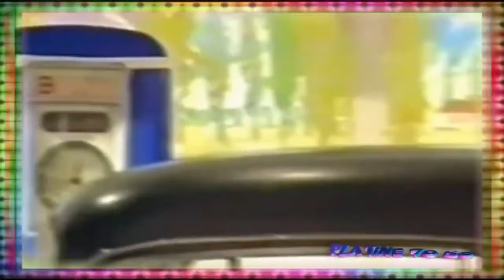1985-Bad Boys Blue - Pretty Young Girl (maxi)